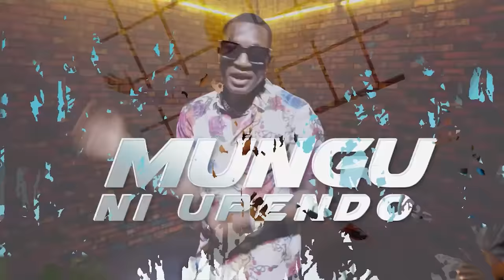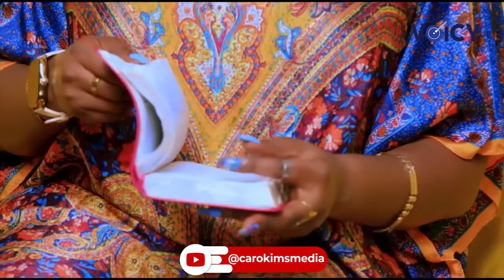African Gospel Mix 2024 ❣️ Hits - dj voicy | Best of African Gospel | Urban music | Christmas Music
Best of Christian , Hottest 🔥 Gospel  to raise raising your soul up with this mix
And tell me what you think by leaving a comment. ✍️ 👍
Here are some notable Kenyan Christian artists and groups:
Mercy Masika:
Known for her soulful voice and inspirational songs, Mercy Masika is one of Kenya's most celebrated gospel artists.
Eunice Njeri:
A versatile gospel artist with a dynamic style that spans various genres, including worship and contemporary Christian music.
TOP Gospel songs East Africa 2024 ( TOP Christian songs 2024 )
1. JOYJANET - NDI MUHOTANI (OFFICIAL VIDEO) SKIZA SMS 6985634 TO 811
2. Jane Njoki Ft CountryManmusic -Ingicegerio Muturire
3. Bridget Blue - Kesho (Official Video)
4. Bella Kombo ft. Zoravo - Ameniona (Official Live Video)
5. Annastacia Mueni - Wimbo (Official Video)
6. Annastacia Mueni
7. Jabidii - Testimony (Wacha God Aitwe God)
8. Sammy G - Uniongoze (Official Music Video)
9. Mpakache :- DIDI MAN × TIMELESS NOEL × JABIDII( DANCE STUDIO IN MATHARE)
10. MOTIVATED MINDSETS IN AFRICA
11. Picha - Jabidii Official video
12. YESU WABADWA OFFICIAL VIDEO - PETE- BEN K SHOTS. DR BENJAH
13. Jingle Bells (An Acoustic Christmas) - Vijana Barubaru X Angel Atieno
14. IYENDE MBELE -BAMBA KBO FT SIMEON LITHO(OFFICIAL VIDEO)
15. BAMBA KBO OFFICIAL
16. Moji Shortbabaa - Mutaona (Visualizer/lyric video)
17. Edith Wairimu| NITASIMAMA! | Official Video | Send- 'Skiza 6984386' to 811
Size 8 Reborn (Linet Munyali):
Size 8, now known as Size 8 Reborn, is a popular gospel artist who has transitioned from secular music to gospel. She brings a unique blend of styles to her music.
Guardian Angel:
A contemporary gospel artist who has gained popularity for his uplifting and relatable music.
Christina Shusho:
A Tanzanian-Kenyan gospel artist whose music is widely appreciated across East Africa.
Daddy Owen:
A gospel artist known for his energetic performances and impactful messages in his music.
Kris Eh Baba:
Blending gospel with hip hop, Kris Eh Baba is known for his creative approach to Christian music.
Alice Kimanzi:
A talented singer and songwriter, Alice Kimanzi brings a soulful and refreshing sound to Kenyan gospel music.
Kenyan Christian music is diverse, offering a range of styles to suit different tastes within the Christian community. Many artists use Swahili and English, reflecting Kenya's linguistic diversity, and the themes often center around faith, love, and social issues. Listening to Kenyan Christian music can provide a glimpse into the rich cultural and spiritual tapestry of the country.
The New Song - My Life Is In Your Hands
Tems - Me & U
TEMBEA NAMI - Papi Clever & Dorcas
Zoravo - Neema Yako Yanitosha
KATA SIMU - MASH MWANA FT SIZE 8
Christina Shusho Ft. Alarm Ministries -Twasize Byose
Christina Shusho - Shusha Nyavu
christina shusho
Christina Shusho Feat Zabron Singers - Msaada
AMENIWEKA HURU KWELI PAPI CLEVER & DORCAS Ft MERCI PIANIST
Rose Muhando - Waache Waende
Christmas Music
Best Kenyan Gospel music- urban
katt williams

ALL RIGHTS BELONG TO THEIR RESPECTIVE OWNERS Our understanding is that these videos are in correlation to Fair Right Use, however given that it is open to interpretation, if you identify a video on this channel that infringes your copyright, privately send us an email on and we will remove it immediately. God bless you